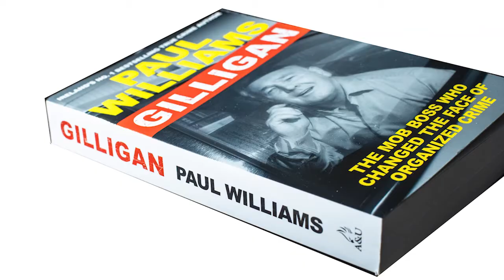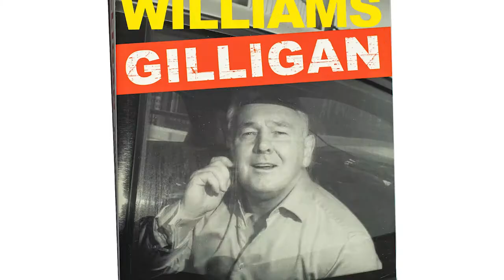Paul Williams Introduces Gilligan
Award-winning crime journalist, author, broadcaster and criminologist Paul Williams intorduces his latest fascinating true crime book, Gilligan.

John Gilligan is one of the most notorious and hated criminal figures in Irish history. His name is indelibly etched in the national psyche a quarter of a century after he crossed the line to organise the execution of the fearless, high-profile journalist Veronica Guerin. Gilligan's motive for the assassination was, in the words of the prosecution at a subsequent murder trial, 'the necessity of having to protect an evil empire'. At the time Gilligan was one of the most powerful and feared godfathers in the country who controlled a colossal drugs empire and the underworld's most dangerous mob.Gilligan tells the story of a young man's rise through the ranks of gangland following his journey from petty thief to public enemy number one. He was part of the generation of young criminals - like the General, the Cahills, the Hutches - who ushered in the phenomenon of organised crime in Ireland and became household names in the process.This close-up look at a criminal mastermind contains new details including a graphic account of the planning of the Guerin murder, drawn from a sealed statement which was never used, and the prison time and criminal activity which have occupied Gilligan since, up to his recent arrest in Spain on drug trafficking charges.

Gilligan by Paul Williams is now available to purchase in Eason stores nationwide